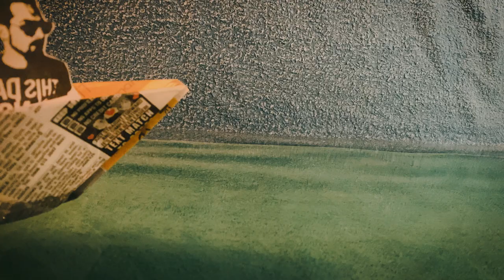Lortsos X Magrela - Εγώ και Εσύ (Trannos & Foureira MEET METAL)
All Music and production by Nikos Nikolaou
Camera: Andreas Levos, Georgia M
Video Montage: Nikos Nikolaou
2022 Nikolaou Studios Volos